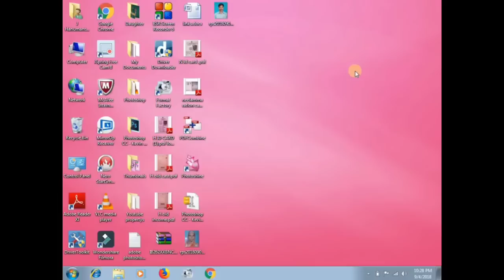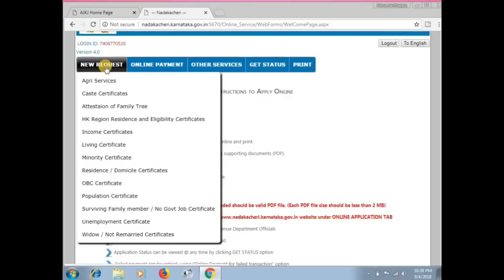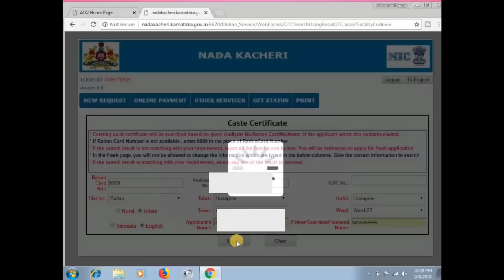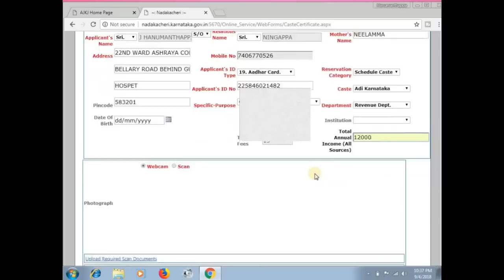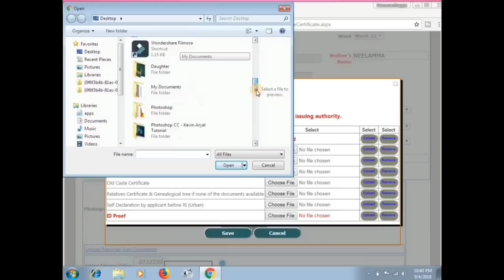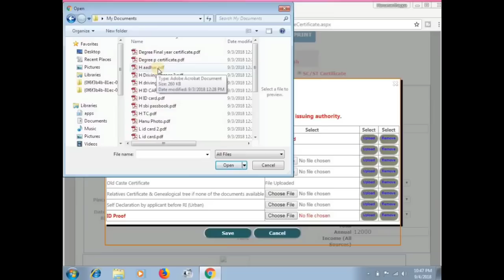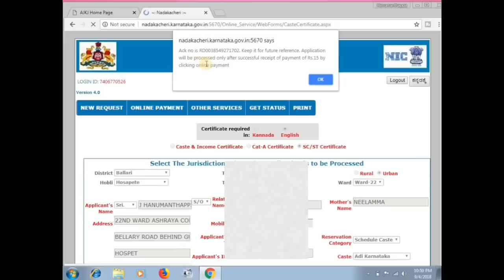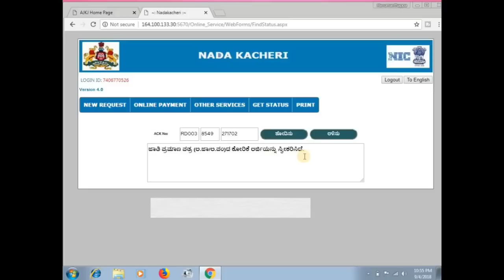how to apply caste and income certificate in karnataka//ಜಾತಿ /ಆದಾಯ ಪ್ರಮಾಣ ಪತ್ರಕ್ಕೆ ಅರ್ಜಿ ಸಲ್ಲಿಸಿ**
ಜಾತಿ / ಆದಾಯ ಪ್ರಮಾಣ ಪತ್ರಕ್ಕೆ ಆನ್ಲೈನ್ ನಲ್ಲಿ ಕೇವಲ ೫ ನಿಮಿಷದಲ್ಲಿ ಮನೆಯಲ್ಲಿಯೇ ಕುಳಿತು ಅರ್ಜಿ ಸಲ್ಲಿಸುವುದು ಹೇಗೆ ?
this video for how to apply cast and income certificate in online within 5 minutes.
More:-

                                 ವಂದೇ ಮಾತರಂ ".

More :-